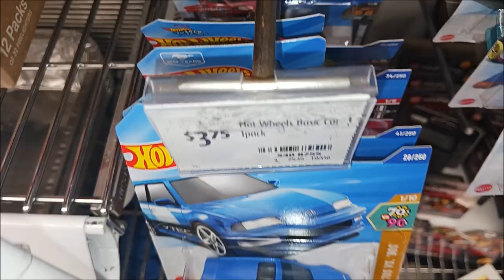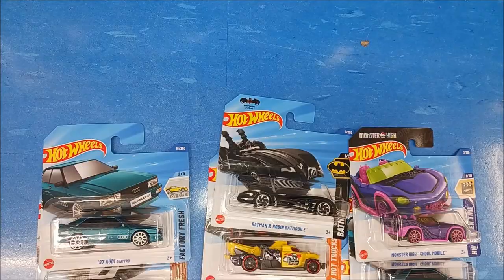B case 2025 hot wheels again at coles australia